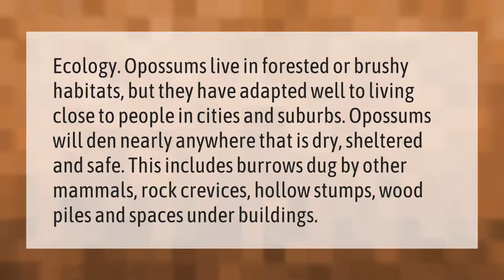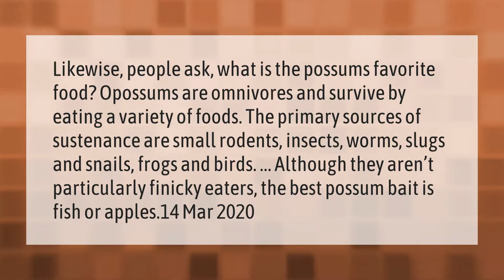Where do possums like to live?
00:00 - Where do possums like to live?
00:42 - What is the possums favorite food?

Laura S. Harris (2021, March 6.) Where do possums like to live?
    AskAbout.video/articles/Where-do-possums-like-to-live-225830